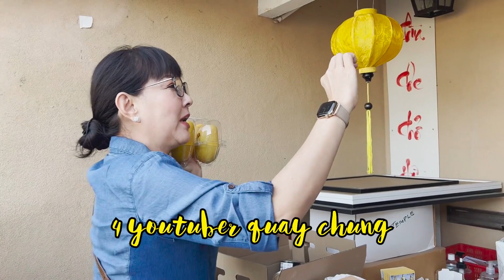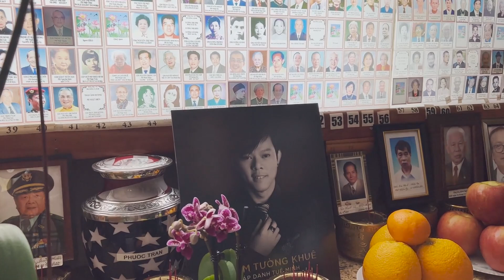Lê Giang, Cát Tường, Thúy Nga, Phương Dung hát trước di ảnh PHI NHUNG | Lê Giang Official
Chào mừng bạn đến với Youtube chính thức được trực tiếp quản lý bởi Nghệ sĩ Lê Giang, những thành viên của gia đình Lê Giang Official và Metub Network.
Các bạn nhớ Subscribe, Like và Share để ủng hộ tinh thần cho Lê Giang và nhận được những thông tin, video mới nhất về các hoạt động nghệ thuật của Nghệ sĩ Lê Giang nhé.